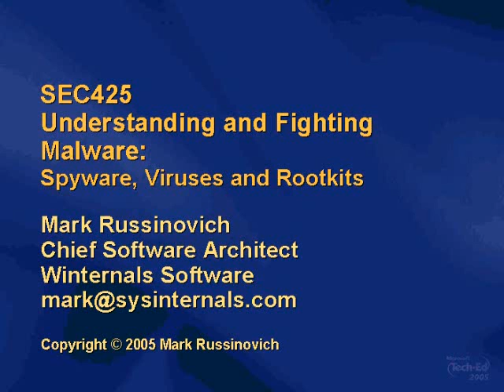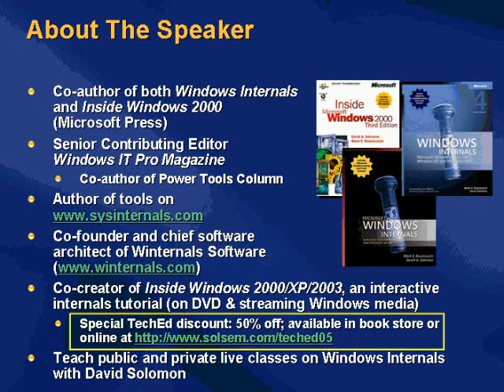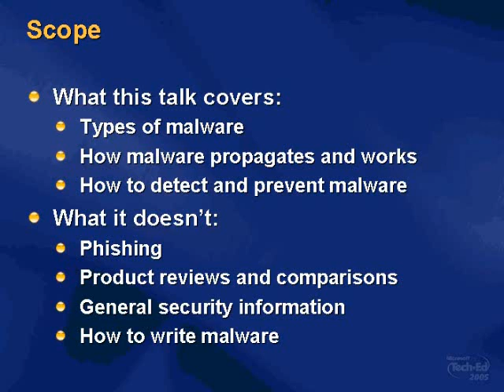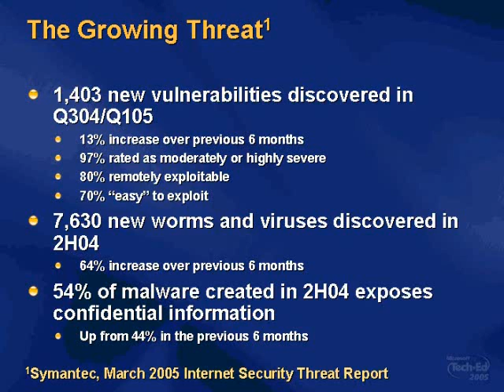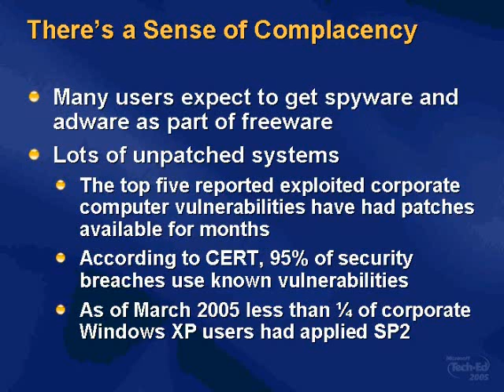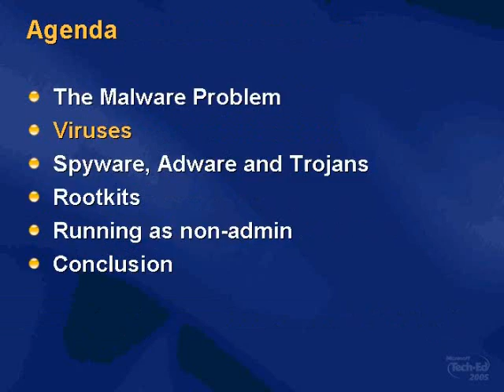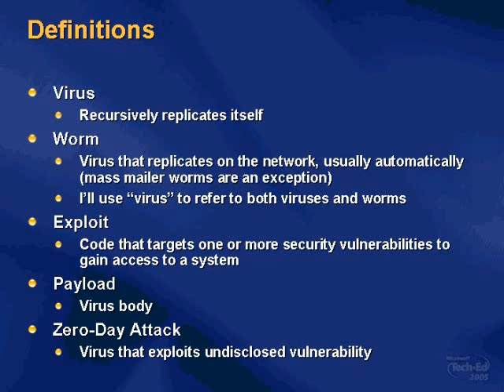Understanding and Fighting Malware: Viruses, Spyware 1/8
TechNet: Understanding and Fighting Malware: Viruses, Spyware and Rootkits

Event Overview
Today's Internet is fraught with peril in the form of undesirable and malicious software. These types of software
continue to evolve new ways of propogating and ways of embedding themselves more deeply into the systems they infect. Join us for this webcast, presented from Tech·Ed 2005 in Orlando, Florida, and gain an understanding of
their propagation methods, including buffer overflow exploits, how to detect them and how to prevent them. Get a
first-hand look at rootkits, which are the sophisticated tools and techniques by which malware attempts to avoid
and prevent detection.

Presenter: Mark Russinovich, Chief Software Architect and Co-founder, Winternals Software, LP

Mark is a Microsoft Most Valuable Professional (MVP) and serves as senior contributing editor for Windows IT Pro

magazine where he contributes to the Windows Power Tools column. He is also a frequent speaker at major industry
conferences such as Microsoft Tech Ed, IT Forum, Windows IT Pro Magazine's Connections and Redmond Magazine's
TechMentor.